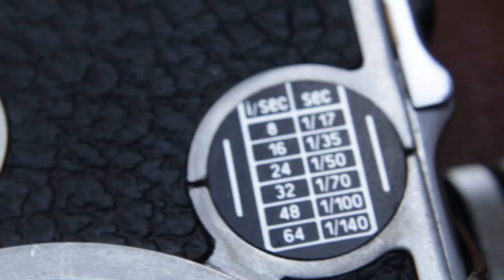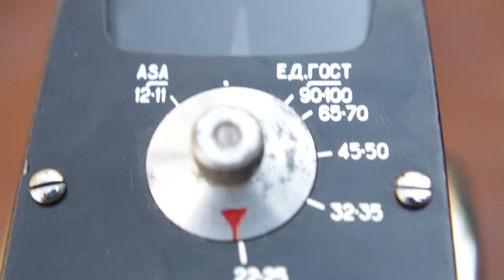Quartz M standard 8mm film camera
Managed to get my hands on Quartz M 8 mm clockwork camera! i don't speak russian lets see wat the switces do!

This camera was made by the Krasnogorsk Mechanical Factory (KMZ) (Krasnogorsk Mekanicheski Zavod); located in a suburb of Moscow it was one of the largest camera factories in Russia. The "Quartz M", was one of the Quartz series of 8mm cine cameras made by KMZ in the 1960s and 1970s. The Curator of Cimematography at NMPFT suggests a production date of mid to late 1960s. The camera takes standard 8mm film and runs by clockwork.

Standard 8 mm film, also known as Regular 8 mm film, Double 8 mm film, Double Regular 8 mm film, or simply as Standard-8 or Regular-8, is a film format originally developed by the Eastman Kodak company and released onto the market in 1932.